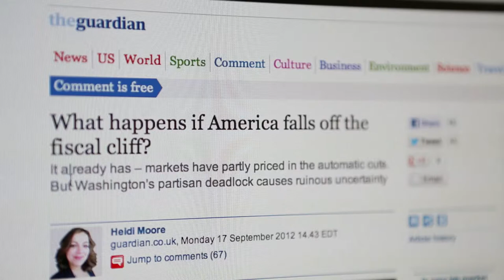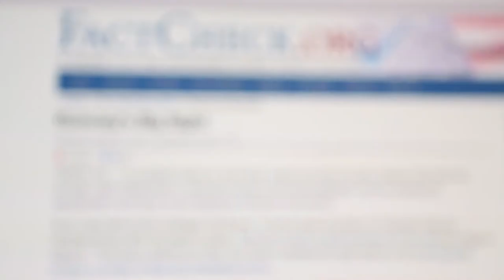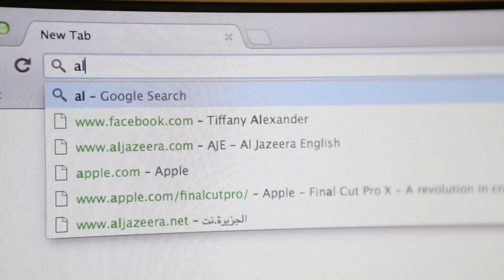Democracy 101: Overcoming Bias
Can personal bias be dangerous when making political decisions? In the first part of our series profiling issues that affect American voters, LSA Professor of Political Science Anna Grzymala-Busse explains why entering the voting booth without bias leads to better, more-informed choices. Learn why you should navigate the 2012 election season with varied sources of information before heading to the polls.